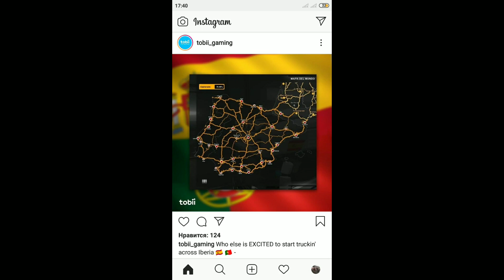КАКИЕ ТЕРРИТОРИИ БУДУТ В DLC IBERIA? - НОВОСТИ ETS-2